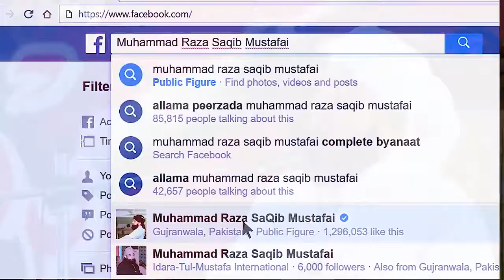‫’’ روہنگیا کے مظلوم مسلمان اور مسلم ممالک کی ذمہ Muhammad Raza SaQib Mustafai‬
Pls Subscibe My Channel For More Intresting VIdeos ,I will Upload All Tipes of Videos That Bani fit For Humans Life Thanks